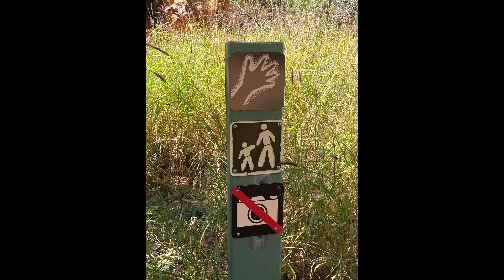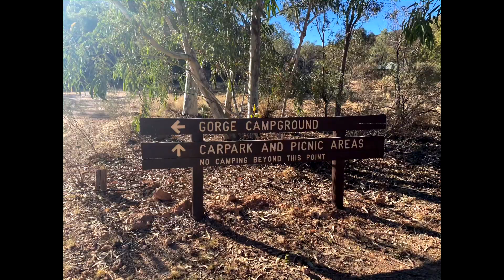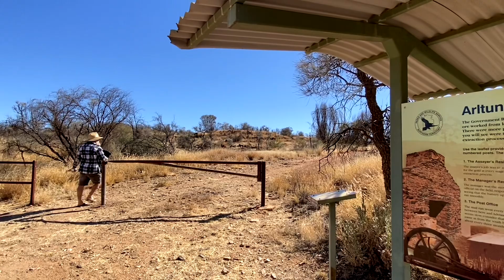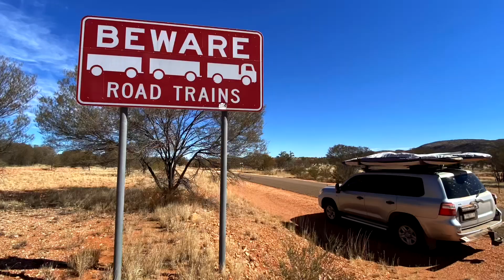East MacDonnell Ranges NT, June 2021, Issue 43/21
Yeperenye/ Emily & Jessie Gap Reserve, Corroboree Rock, Trephina Gorge Camp Ground, Arltunga Goldfields, Joker Gorge, Ross River Homestead.